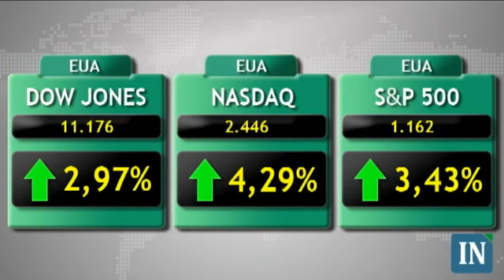Bolsas de valores sobem por expectativas com Fed - 23/08/11 - 19:00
O apetite ao risco dos investidores marcou os negócios nas principais bolsas de valores mundiais nesta terça-feira. As expectativas positivas em torno do discurso do presidente do Fed na sexta-feira ditaram o rumo dos negócios. Analistas ressaltaram que os agentes aguardam medidas de estímulo econômico.